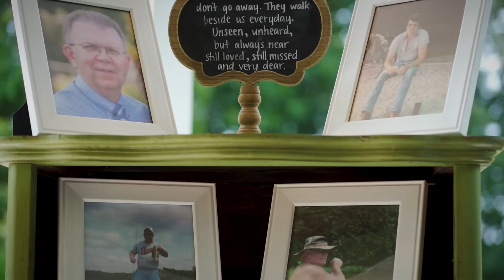Marabeth + Scott Wedding Feature